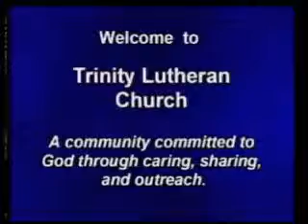July 7th -2013 - Trinity Lutheran Church, Brainerd MN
"The Following" - Pastor Hans Anderson - Trinity Lutheran Church, Brainerd MN